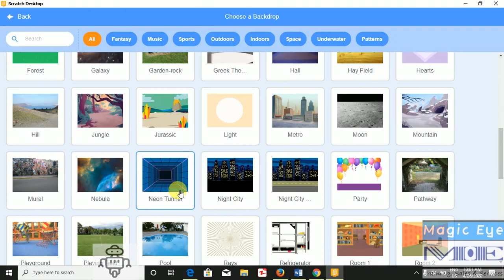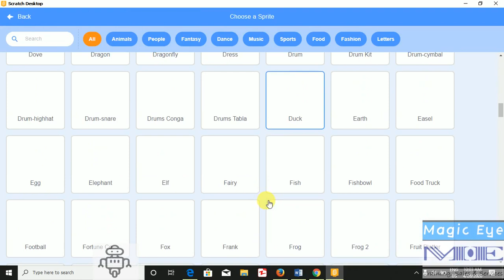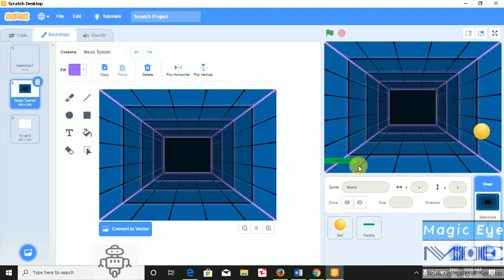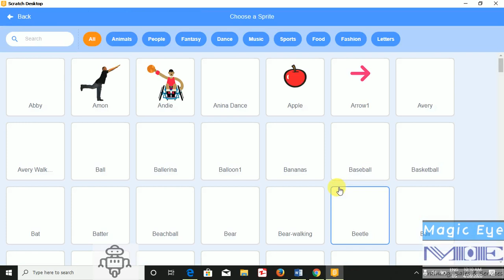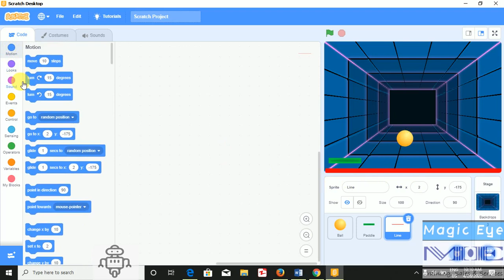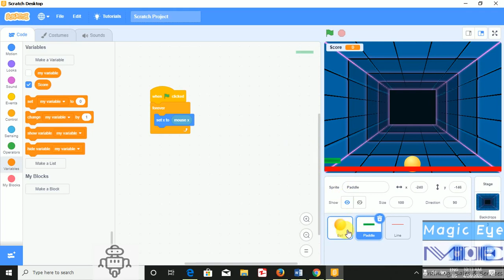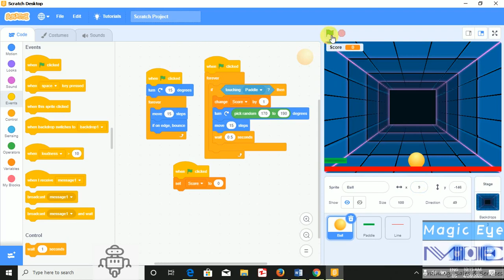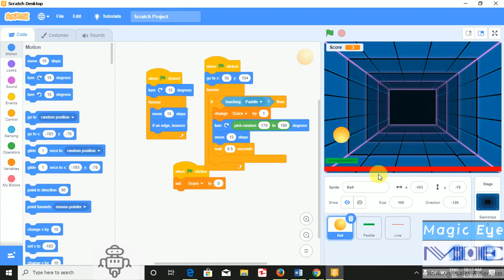64 Pong Game Part 1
(64) ပိန်ပေါင် ဂိမ်း လေး ဖန်းတီးစို့ (၁)